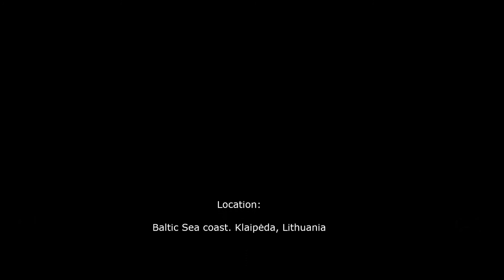Baltic Sea Coast in Lithuania - Drone aerial video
Copyright: Link To Happiness
Video by: Mindaugas Butkus
My very first video with drone Phantom 4
Before this video I had a crash cause I had No experience.
We are couple / family travelers, photographers, video makers.